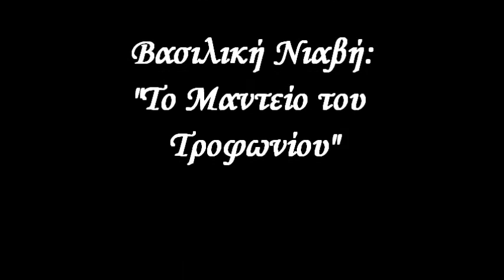Βασιλική Νιαβή: ΤΟ ΜΑΝΤΕΙΟ ΤΟΥ ΤΡΟΦΩΝΙΟΥ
Ομιλία στο 6ο Μυθικό Συνέδριο BookCrossing
Λιβαδειά 18 Ιουνίου 2011
Συνεδριακό Κέντρο Κρύας